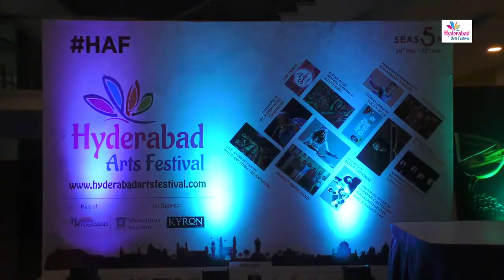Bhagwadajukeeyam Ballet by Padmabhushan Raja Radha Reddy and Disciples - Entrepreneurs Talk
Bhagwadajukeeyam Ballet by Padmabhushan Raja Radha Reddy and Disciples